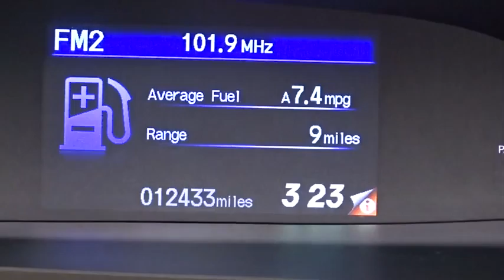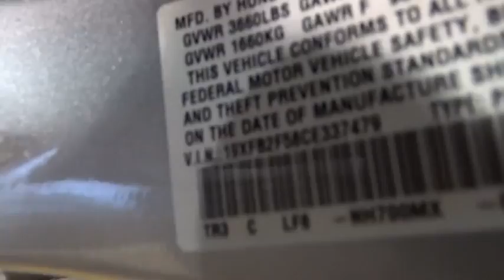2012 Honda Civic Woodside, Queens, Manhattan, Whitestone, Brooklyn, NY 158021L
2012 Honda Civic

Paragon Honda
57-02 Northern Blvd